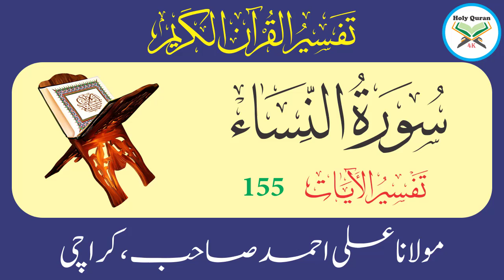Surah Nisa Verse 155 | Urdu Translation Tafseer By Maulana Ali Ahmed Karachi | Holy Quran 4K